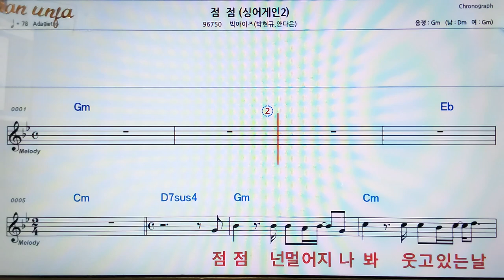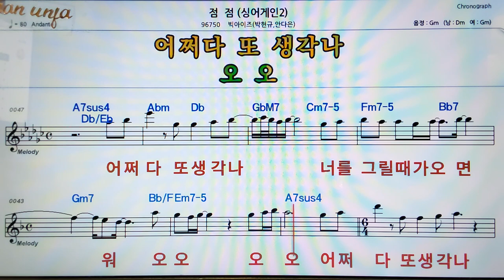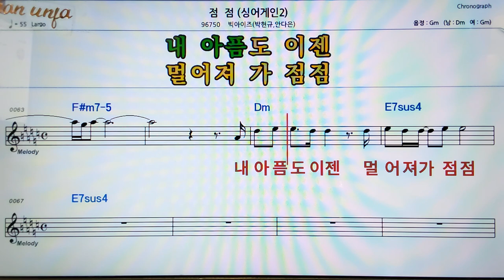점 점(싱어게인)/빅아이즈(안다은*박현규)👍악보, 코드,가사,Karaoke*가라오케 반주